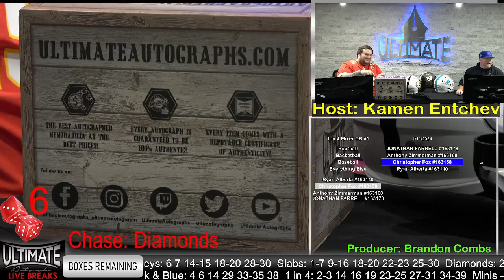Lawrence Taylor Giants Chrome SpeedFlex - 01/11/2024 Live Breaks